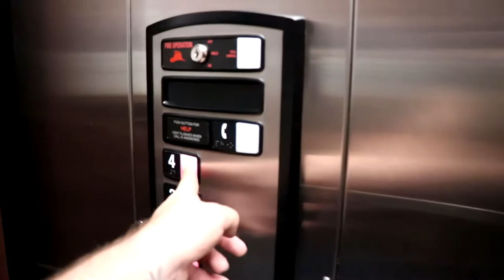Ep 134 Vlog 6 month recap